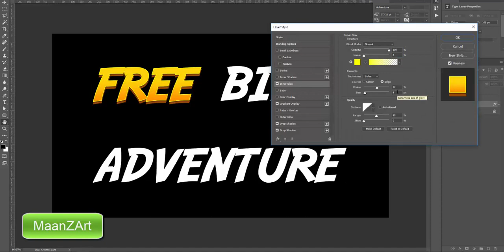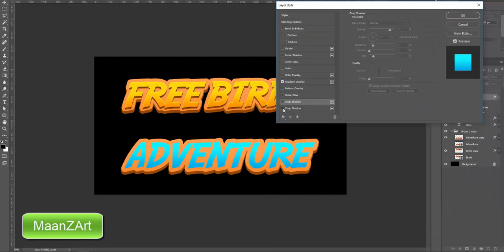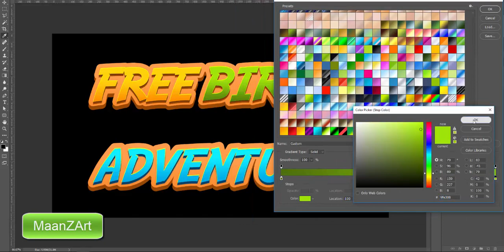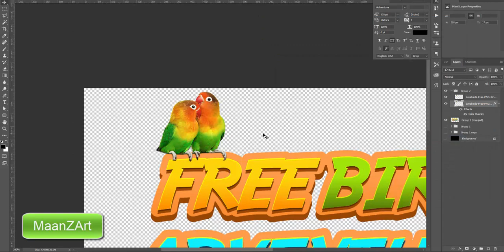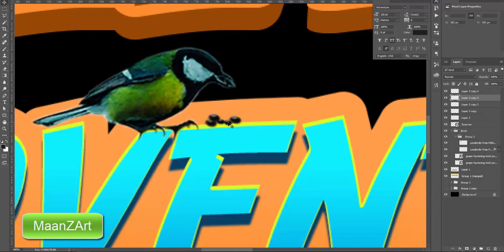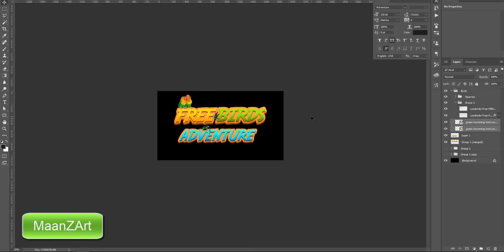Game Design in Photoshop Tutorial for Beginners cc2017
Hi are you looking to lean how to create professional digital game graphics logo or Title? Would you like to make money creating art work for games and animations. Then this is your course for creating digital backgrounds from scratch.

In this course you will be able to increase your photoshop designing skills. This course can give you the skills to become a freelance illustrator or graphic artist designer. Would you like to create the art work for your own 2D Fantasy games. Are you tired of searching Youtube for videos on creating game art?
This course will take you through the basics of Photoshop, brainstorming, design process, values, color theory, water creation, and asset building. The course instructor is Jaysen Batchelor, a freelance illustrator and designer. The course has a 30 day 100% no questions asked money back guarantee.

This course requires Photoshop and a drawing tablet is recommended
Game design in Photoshop tutorial for beginners cc2017, Free birds adventure is a 2D 3d game title logo in photoshop tutorial you will learn How to design 2d games title in photoshop tutorial 3d Designing its easy to use adobe photoshop cc 2017, cc 2018 2d games title designing is an art

Photoshop Logo Design Tutorial - TEXT / LETTER LOGO 2017
How to create 3D logo using photoshop CS6.Heres my new other logo tutorial:

This course is a little bit in speed you can easily understand what i did in this game designing course in photoshop
Design photoshop logo easily, game designing in photoshop as an art learn how to design a game title in photoshop.